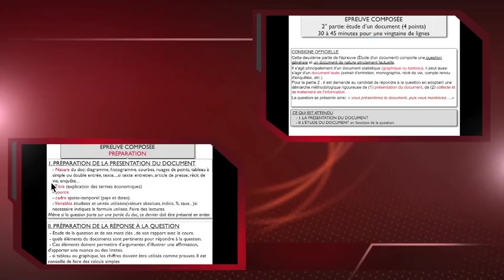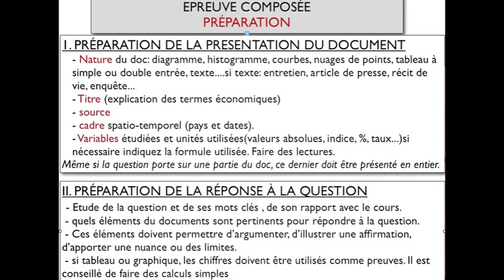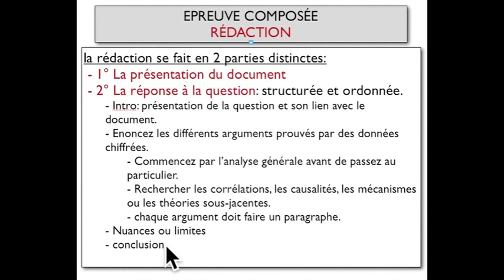ETUDE DE DOCUMENT:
METHODOLOGIE DE L'EPREUVE COMPOSÉE:
2° partie: Etude de document